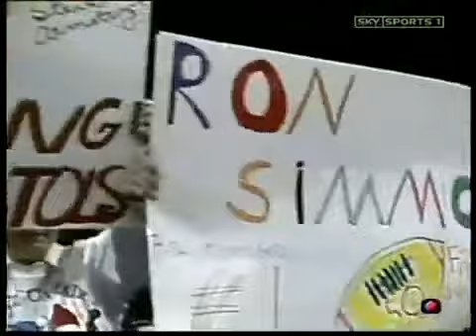WCW Worldwide 3/14/92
Hosted by Tony Schiavone
Johnny B. Badd vs Rick Thames
The All American Ron Simmons vs Young Pistol Steve Armstrong
US Tag Team Champions Greg Valentine & Terry Taylor vs The Patriots
WNN-Wrestling News Network
The Steiner Brothers vs Beautiful Bobby Eaton & Larry The Cruncher Zbyszko
Marcus Alexander Bagwell vs Mike Thor